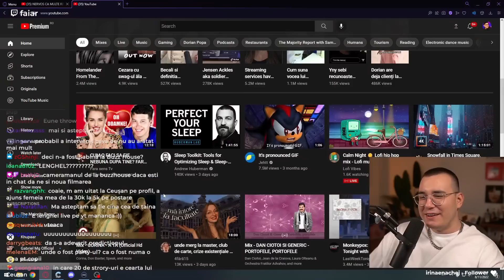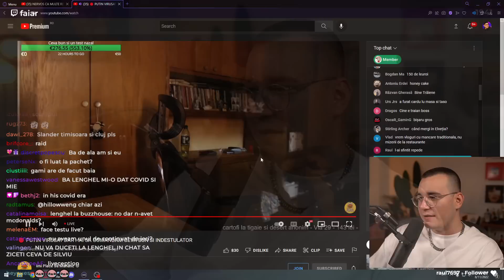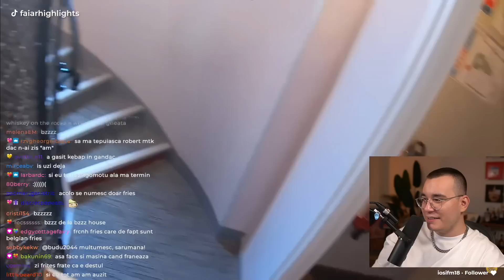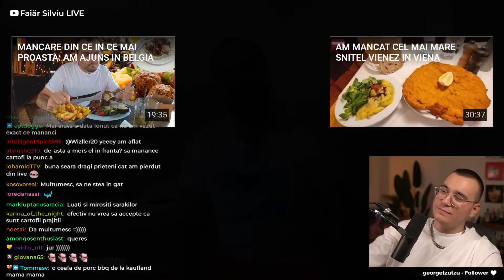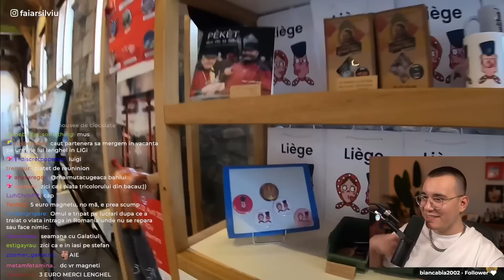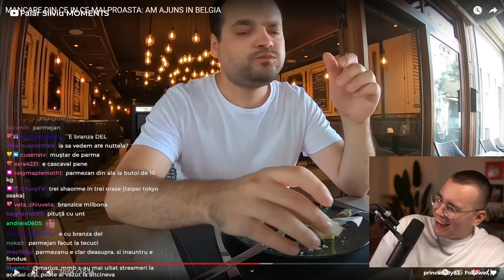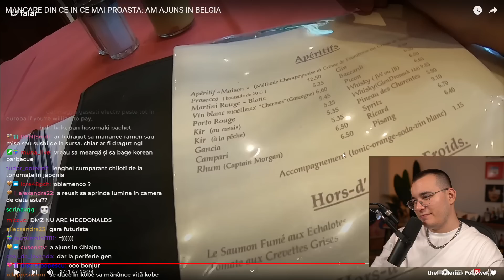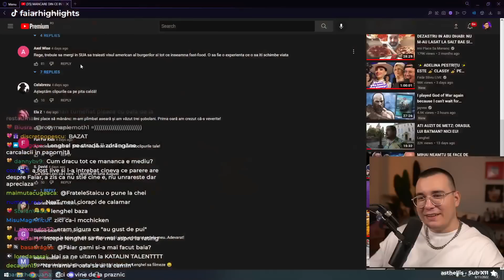ÎMI PLACE SĂ MĂNÂNC A AJUNS IN LIEGE (BELGIA) | FAIĂR SILVIU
Faiăr Silviu ►► @faiarsilviu

0:00 - Prezentare.
01:27 - Continuarea unui videoclip cu Lenghel.
22:46 - Imi Place Sa Mananc in Belgia.

Acest videoclip face parte din live-ul 'ESTE CRYPTOJOI' din 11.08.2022.